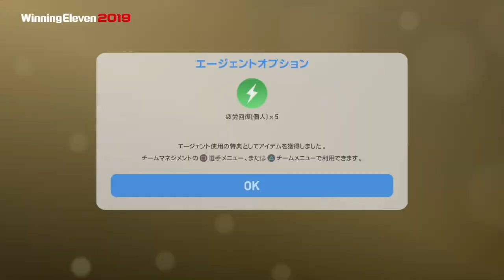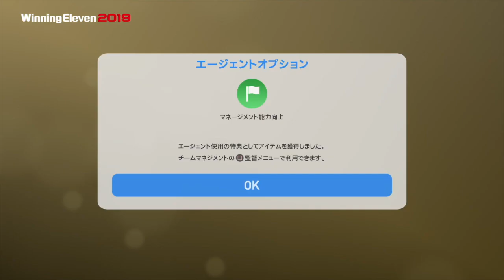【ウイイレ2019myClub】#257 スパサブFPペッレグリにヘッダー付けて害悪化させる！&レジェンドガチャと黒球確定ガチャ3連でネイマール狙う！ 【実況】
発売日：2018年8月30日（木）
PS4 『レジェンド エディション』：9,600円（税抜）　※ダウンロード版のみ
PS4 ディスク版・ダウンロード版：7,600円（税抜）
好評発売中！